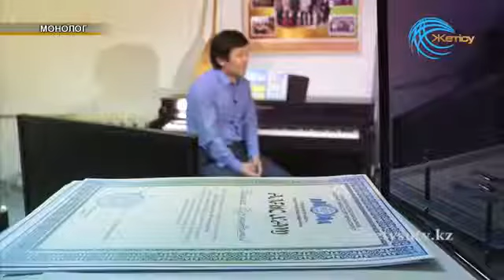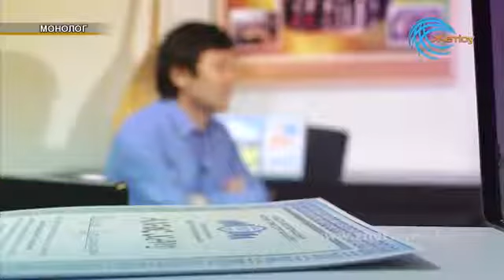Жетісу телеарнасындағы "Монолог" бағдарламасында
Жетісу телеарнасы 2016ж